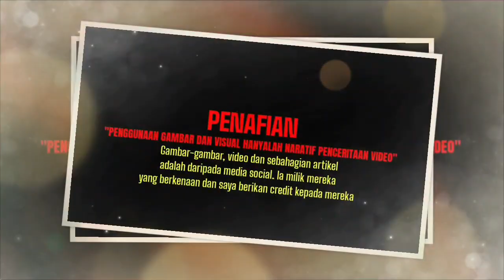Nor Bainun Sayang Bella- Micheal Ang